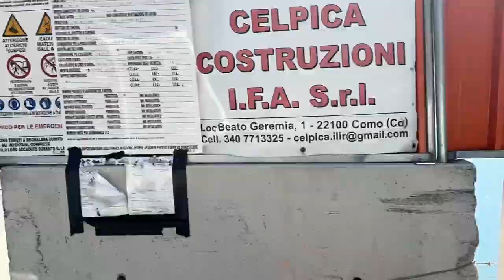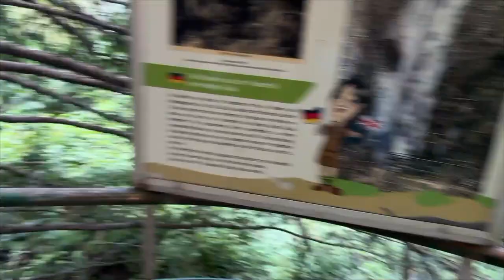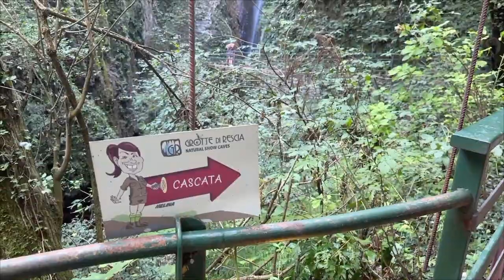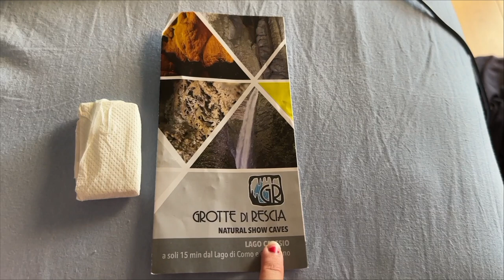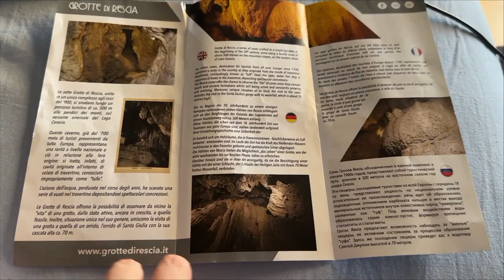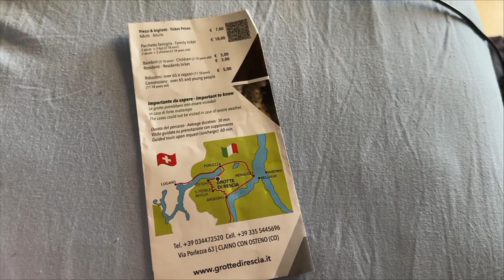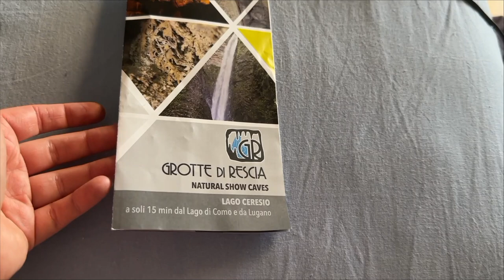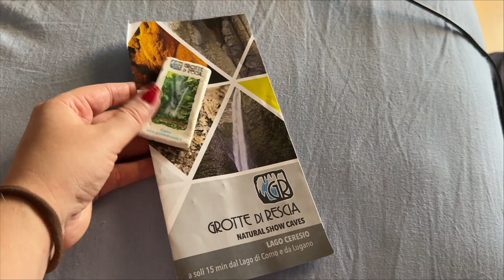ANDIAMO SUL LAGO DI COMO A MENAGGIO E ANDIAMO A VEDERE LE GROTTE DI RESCIA ... VLOG 20 AGOSTO 2023